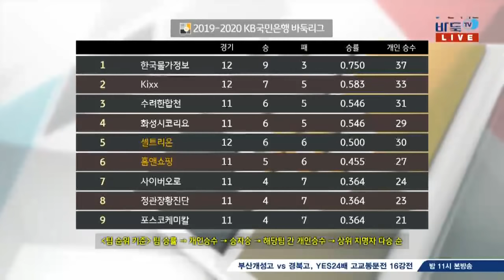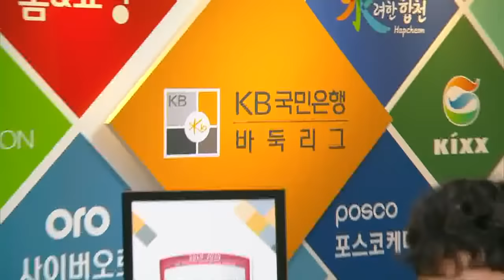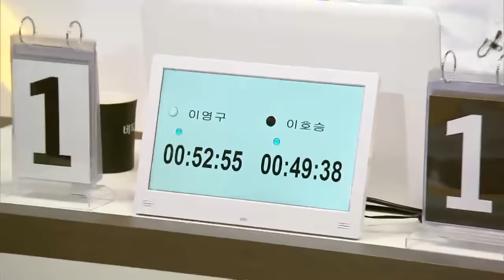[2019-20 KB국민은행 바둑리그] 13R 3G 홈앤쇼핑:셀트리온 (2/2) (12/28)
[2019-20 KB국민은행 바둑리그] 13R 3G 홈앤쇼핑:셀트리온 (2/2) (12/28) 다시보기